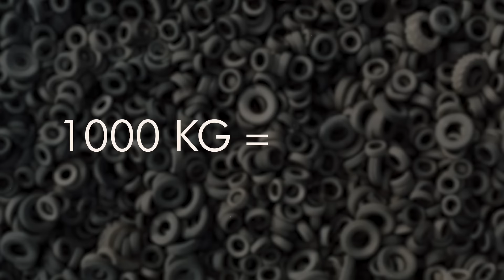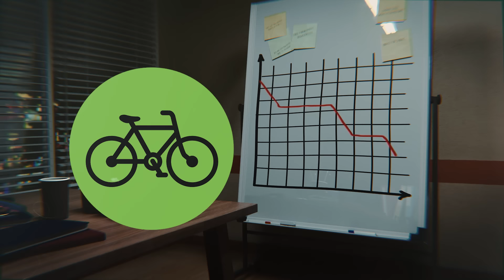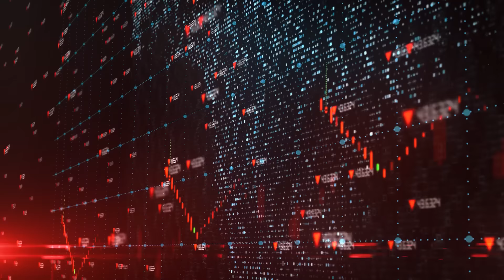World's Biggest Tyre Graveyard